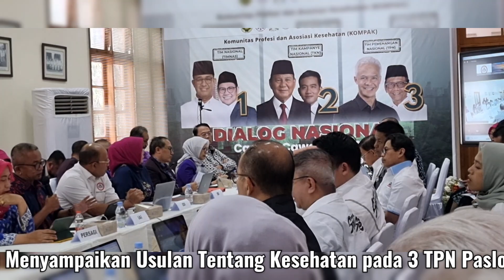Apt Noffendri R, SSi, (Ketum PP IAI). Ttg Kesehatan ke TPN Pilpres 2024.